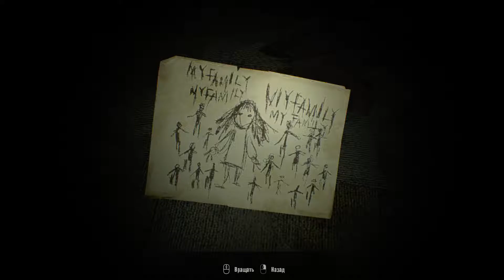Resident Evil 7 - Biohazard #7. Прорухи от старухи. Босс №2.